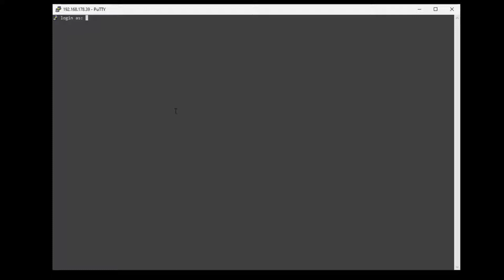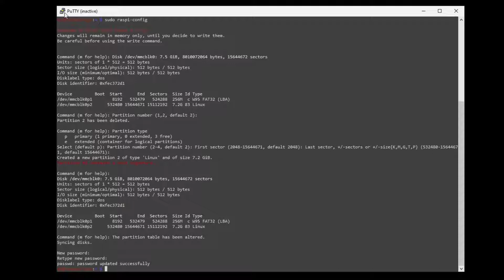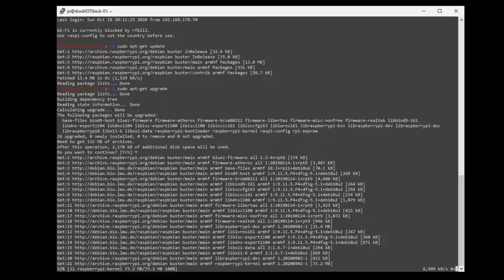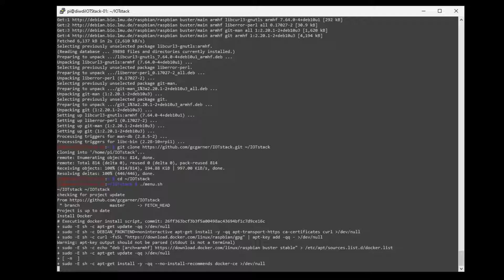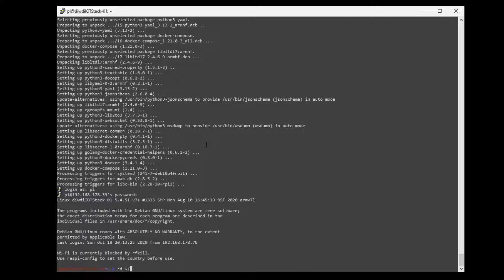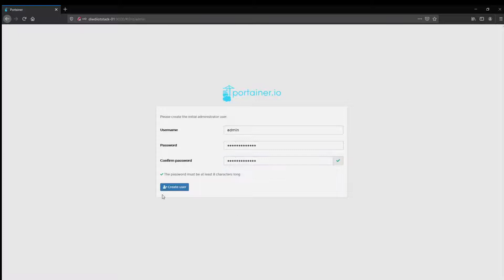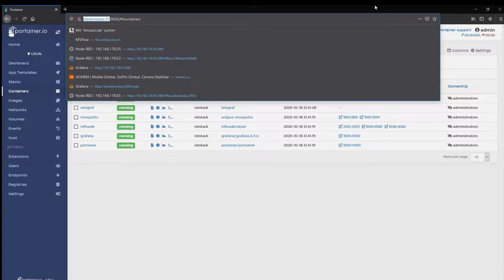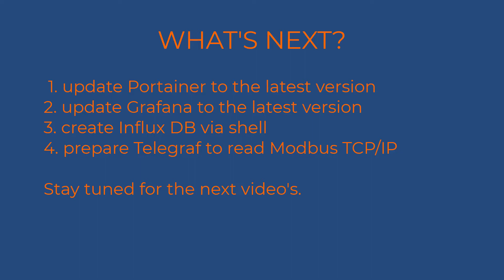EASY SETUP Raspberry Pi Docker Portainer MQTT InfluxDB Telegraf Node-RED Grafana Dashboard IoT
This video is an update to the already online video about the manual installation of a docker environment on a Raspberry Pi 3B+. The docker environment was configured to use microservices and some containers were activated.

The containers were:
- MQTT
- Node-RED
- Influx DB (incl. Telegraf)
- Grafana

In this update video we edit the identical process, only automated by a very good script, provided by gcgarner. This script makes it possible for almost anyone with a Raspberry Pi and some Linux knowledge to implement an IoT environment in Docker on the Raspberry Pi.

This video does not include the preparation of the required SD card and operating system. We start here with a Raspberry Pi started for the first time.

In this video we start with the general settings in the Raspberry Pi operating system, such as expanding the memory area on the SD card, changing the password and hostname, adjusting the memory and updating the system.
In the next step we prepare the Raspberry Pi to work with the script from gcgarner. Which we will do after the preparations and configure the IoT stack.

After configuration and deployment we start the Docker container and check the state of the services.

Timeline:
00:42 connect to Raspberry Pi via SSH,
01:04 configure Raspberry Pi
01:20 [ sudo raspi-config ]
01:36 extend file system
01:47 adapt working memory
01:55 assign host name
02:19 change password
03:15 system update [ sudo apt-get update ]
03:42 perform system upgrade [ sudo apt-get upgrade ]
04:20 cleaning the system [ sudo apt-get autoremove && sudo apt-get autoclean ]
04:48 making preparations for the IoT Stack
04:59 install Github Client [ sudo apt-get install git ]
05:28 IoTStack cloning [git clone ~/IOTstack ]
05:37 change to the IOTStack directory [ cd ~/IOTstack ]
05:44 configure IOT Stack
05:52 call script [ ./menu.sh ]
05:54 install Docker
06:30 Raspberry restart after Docker installation
07:27 call script again [ ./menu.sh ]
07:32 build IoT Stack
07:35 select Docker Container (*Possibilities see below*)
08:30 add Node-RED modules
08:38 start IoT Stack
08:47 create and start Docker container [ docker-compose up -d ]
09:21 check IoT Stack Condition
09:38 start web access Portainer.io
10:45 start web Access Node-RED
11:01 start web access Grafana
12:00 Docker Container stop [ docker-compose stop ]
12:20 next steps

This Docker stack includes:
Node-RED
Grafana
InfluxDB
Postgres
Mosquitto mqtt
Portainer
Adminer
openHAB
Home Assistant (HASSIO)
zigbee2mqtt
Pi-Hole
TasmoAdmin (parial wiki)
Plex media server
Telegraf (wiki coming soon)
RTL_433
EspruinoHub (testing)
MotionEye
MariaDB
Plex
Homebridge

If you would like to receive videos with specific content, please leave a personal message via
or a comment here on YouTube.